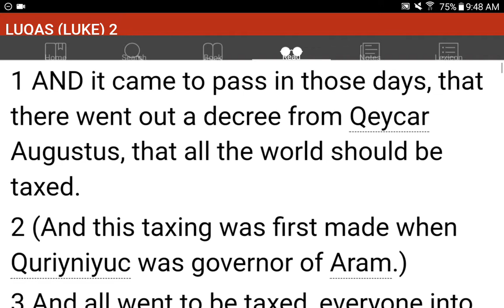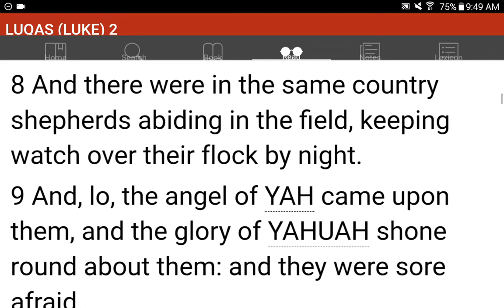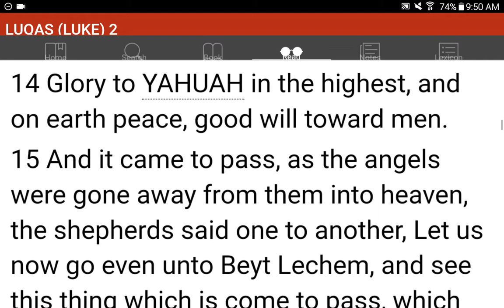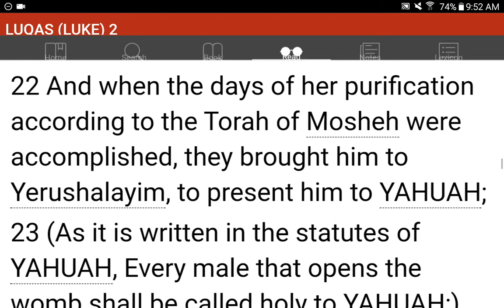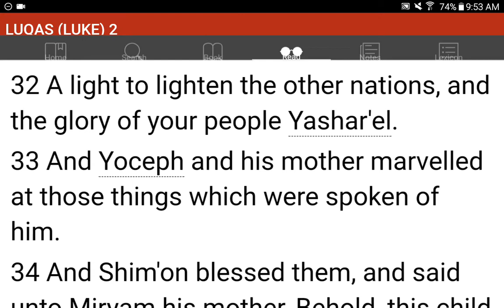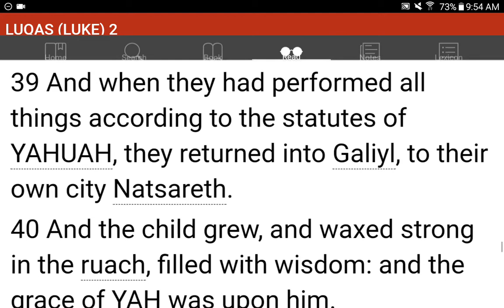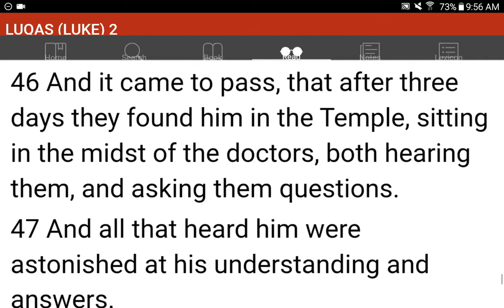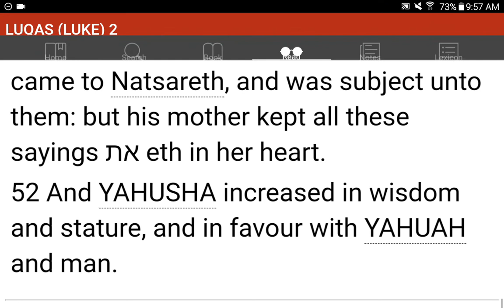💜h?™ "What's the MOST HELPFUL & SIMPLEST WAY that WORKS?"™ GIVE 1P/Month NOW! GCash